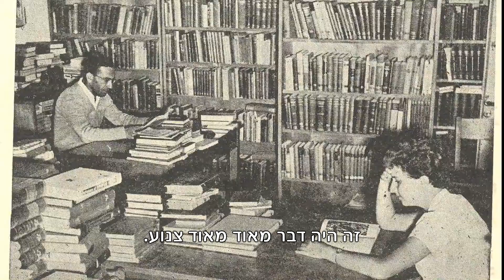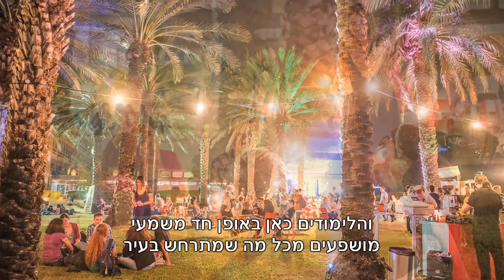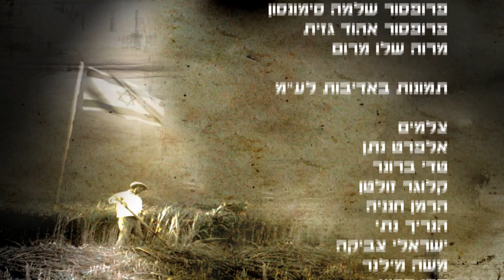סיפורה של אוניברסיטת תל-אביב בערוץ ההיסטוריה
במסגרת הפקה יוקרתית של ערוץ ההיסטוריה, המביאה את סיפורן של החברות המייסדות במדינת ישראל, נבחרה אוניברסיטת תל-אביב כמייצגת תחום ההשכלה הגבוהה, בזכות תרומתה להתפתחות המדע והתרבות בישראל.